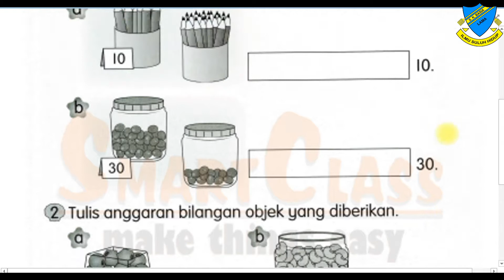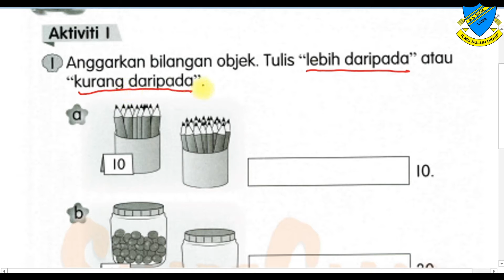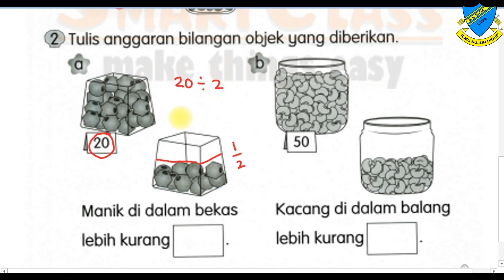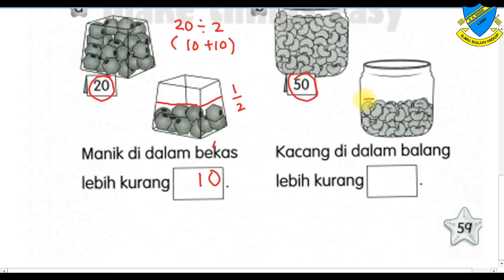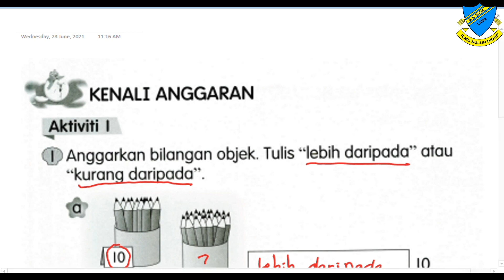MATEMATIK TAHUN 1 | BUKU AKTIVITI | ANGGARAN THN 1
Cikgu kongsikan jawapan untuk Buku Aktiviti Jilid 1 topik KENALI ANGGARAN  muka surat 59. Semoga membantu.